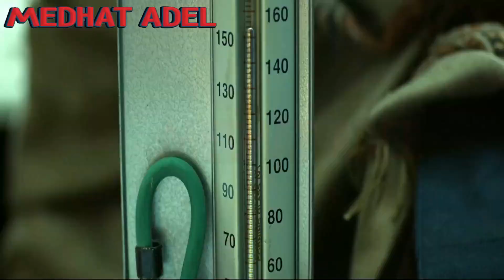امه حامل و ابوه معدى 60سنة (مبروك ماما حامل 😂😂)"ملخص فيلم" Badhaai Ho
رجل يعاني من إحراج مجتمعي حين يكتشف أن والدته حامل وابوه معدى 60
امه حامل و ابوه معدى 60 سنة (مبروك ماما حامل 😂😂)
 @medhat adel
شكرا علي المشاهده 😍
ملخص فيلم